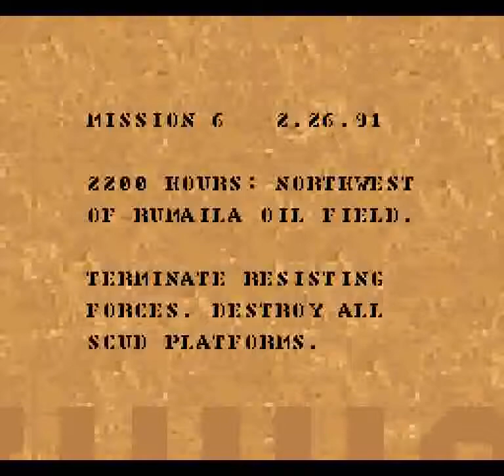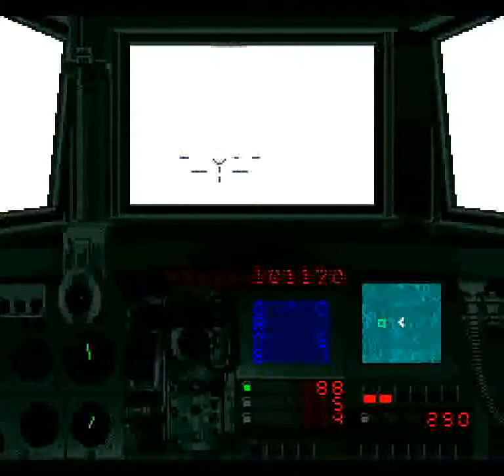Super Battletank: War in the Gulf (SNES) - Mission 6